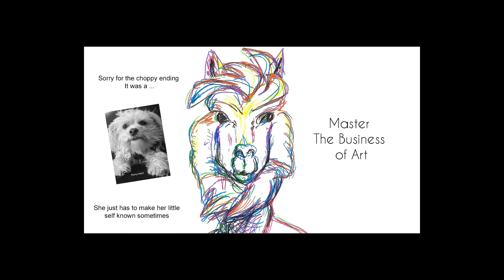Buisness of Art Foundation: Concept 4 Building an audience naturally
Building an audience should come naturally for an artist. In this concept we explain how.

Understand feeding your creative self
Grow you audience